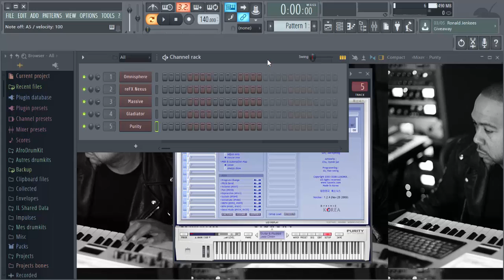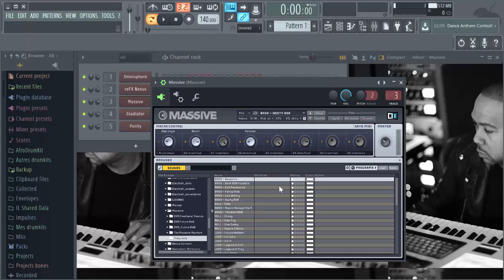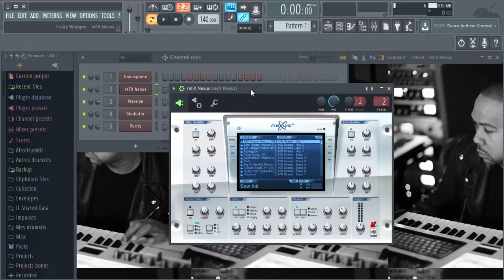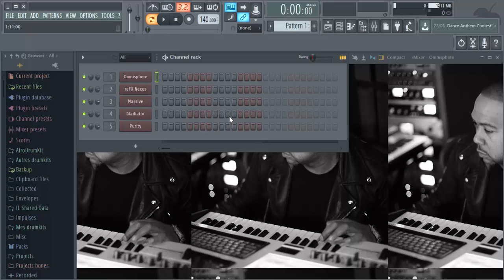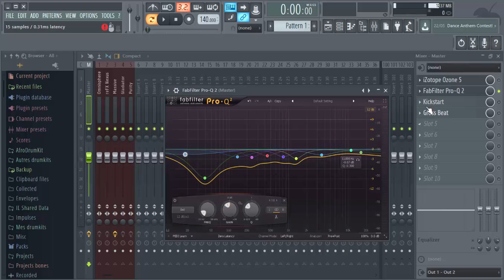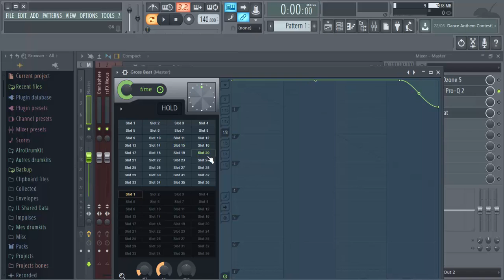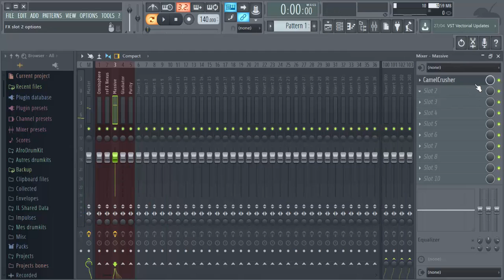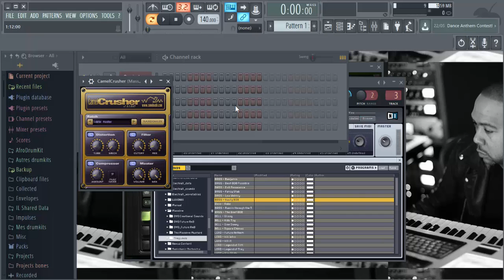QUEL EST LE TOP 5 DES VST ET 5 PLUGINS QUE J'UTILISE ? [FR]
Je vous fais aujourd'hui mon premier "commentary" sur une question qui m'a été très souvent posée.
J'espere que vous serez indulgent et j'attends un max de vos retours la famille !

Snapchat 👻: yivorytar